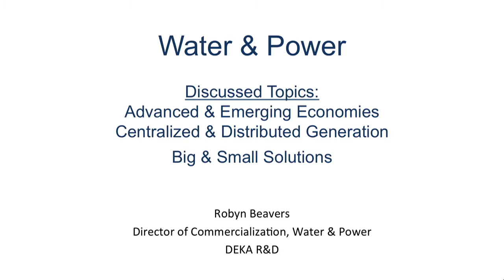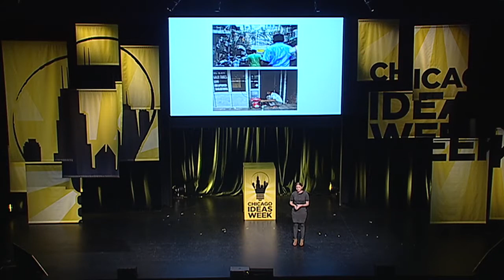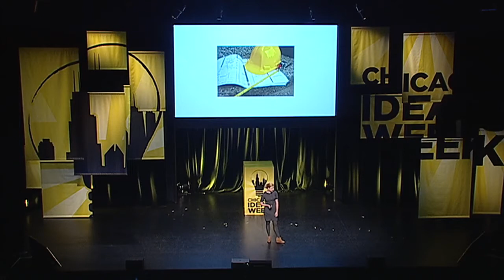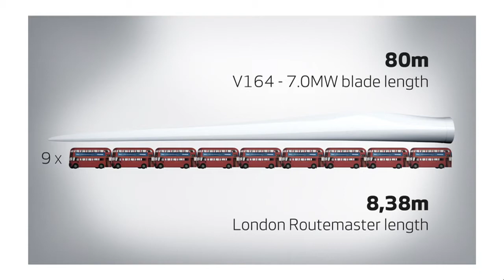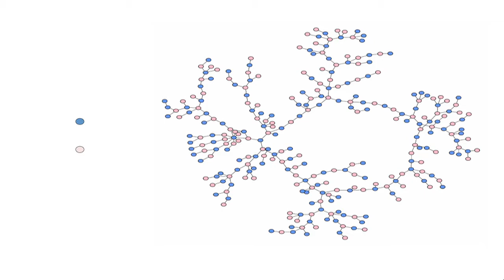Robyn Beavers: Distributed Generation of Clean Water & Power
Civil engineer Robyn Beavers' extensive career in the power, solar, wind and water industries has taken her everywhere from Google to the U.S. Department of Energy and more. Hear how she's coming up with small distributed technologies that can be networked and then scaled to address water and wind challenges.